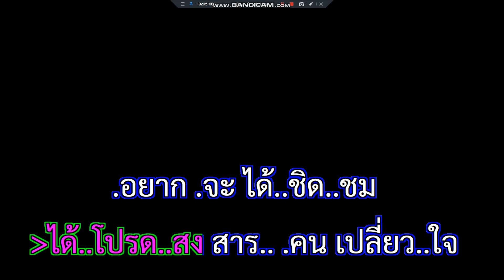ไม่รักก็บอก ยอดรัก สลักใจ